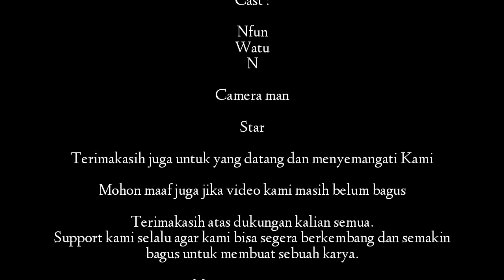GENDING MAJAPAHIT - BRAMANTA ( Pengembara ) - [ MV ] - Enpras2021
BUDAYAKAN BACA DESKRIPSI 👇👇👇
BRAMANTA
( Pengembara )
Enpras Production 2021
Eps.01
" Seorang Pengembara yang sedang melakukan perjalan untuk mencari Sang Matahari. Dalam perjalanan dia bertemu seorang Guru / Resi / Brahmana yang memberikan Kekuatan dan menguji untuk agar tetap kuat menghadapi halangan apapun. "

* jangan gunakan Kelebihanmu, Kekuatanmu, Keanugrahanmu atau Seni beladirimu untuk melukai atau menyombongkan dirimu *

Camera : Star
Pemeran : Nfun, Watu, N
Editing : Enpras

( Mohon maaf jika masih banyak kekurangannya )
nb : musik ini bukan gendhing majapahit asli ( ini adalah musik PENGGAMBARAN saja namun tatanan NOTASI pakem gendhing / not gamelan MURNI rancangan saya pribadi, tidak mencontoh atau copy paste dari karya karya lain, murni karya saya sendiri/originalitas.  MOHON MAAF bila ada kata-kata yg salah, Matur sembah nuwun )
. SUPPORT TERUS CHANNEL INI, JANGAN DI SKIP-SKIP VIDEO & IKLANNYA, HEHEHE 😁🙏👍
. * DILARANG MENG UPLOAD ULANG / REUPLOAD KEMBALI DALAM BENTUK APAPUN TANPA SEIJIN PEMILIK MUSIK, JIKA MUSIK DARI CHANNEL INI DIGUNAKAN UNTUK MONETIZE HARAP HUBUNGI PEMILIK MUSIK UNTUK INFO LEBIH LANJUT ( CP ADA DI BAWAH ). MARI SAMA-SAMA MENSUPPORT KARYA-KARYA LOKAL DAN MENGHARGAI PARA CREATOR AGAR SEMAKIN MAJU DAN TETAP TERJAGA BUDAYA NUSANTARA INDONESIA, MATUR NUWUN 🙏😁🙏 *

Surakarta, Jawa tengah, Indonesia